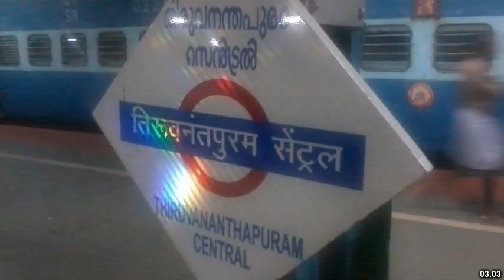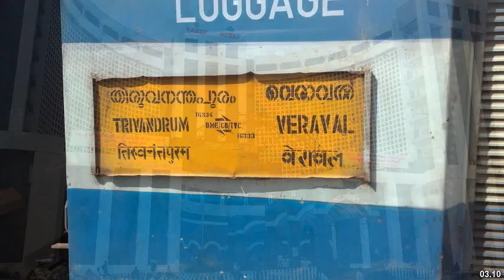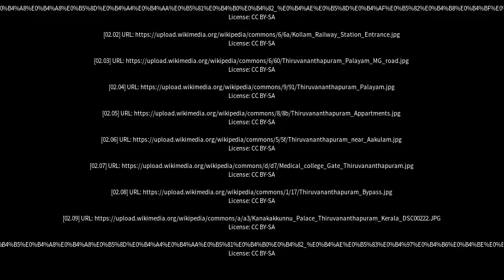Best places to visit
Best places to visit - Thiruvananthapuram (India) Best places to visit - Slideshows from all over the world - City trips, nature pictures, etc.